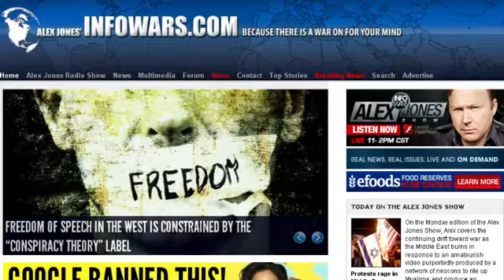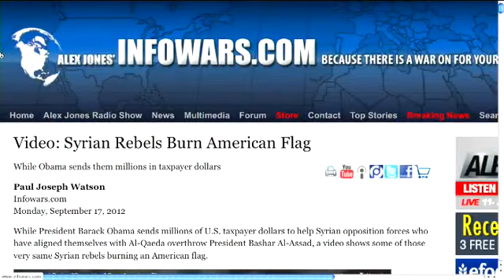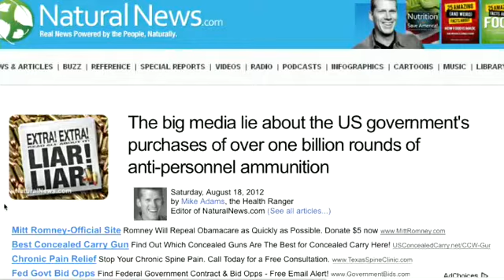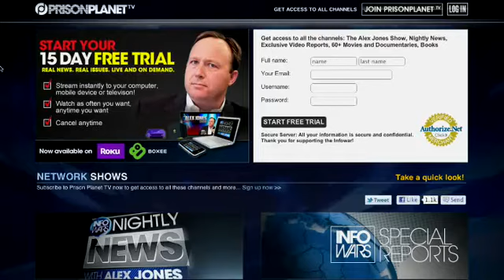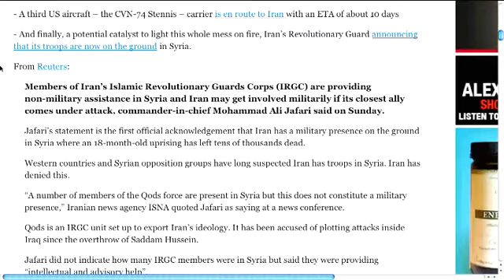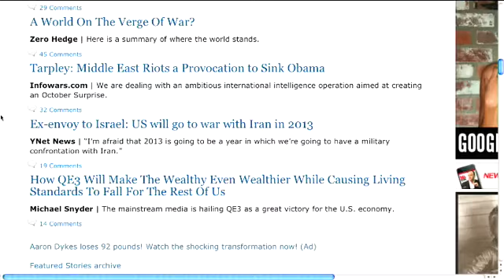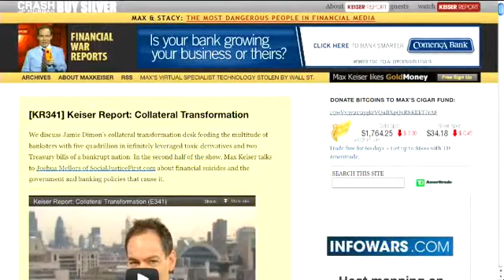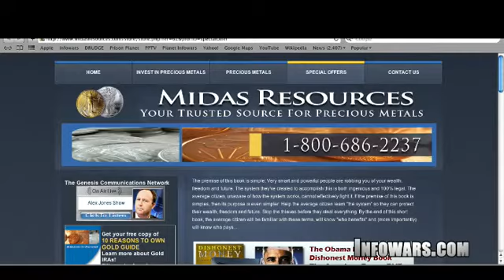Alex Jones Show Monday September 17 2012 Full Length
2 Guests Today - Webster Tarpley, Max Keiser.

Alex covers the continuing drift toward war as the Middle East burns in response to an amateurish video purportedly produced by a network of neocons to rile up Muslims and produce an October Surprise for presidential candidate Mitt Romney.

Alex also covers the Fed's latest effort to bail-out the banksters and decimate the living standards of average Americans by devaluing the dollar and ushering in punishing inflation.

Alex talks with historian and author Webster Tarpley about the situation in the Middle East and also former trader and television show host Max Keiser.